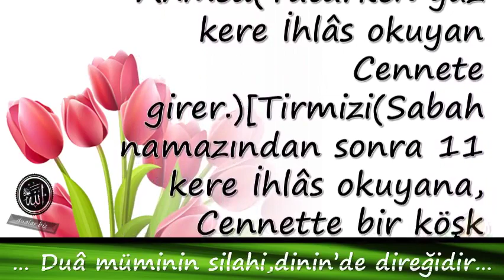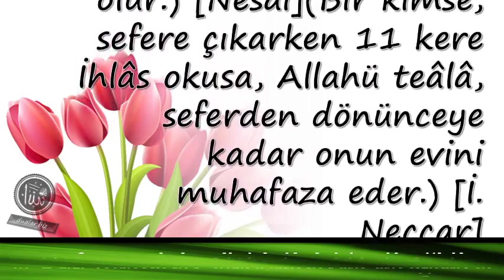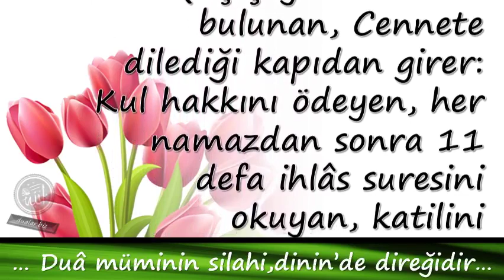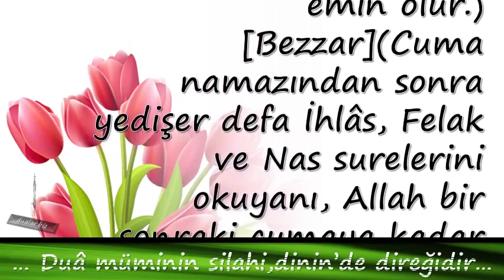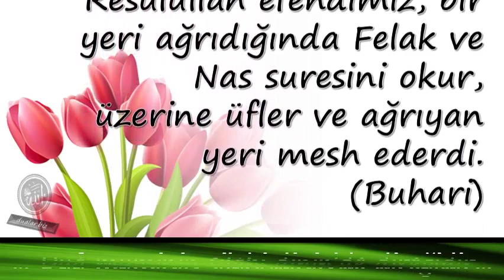İhlâs Suresini Okumak, Kur’an i Kerimin Üçte Birini Okumaya Denktir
Duanin önemi,

💕 YAYIN İLKELERİMİZ;

💕 KAYNAKLAR;

☆Siteler
• line.do
• dua.biz.tr.com
• dualar.biz

💕 YASAL UYARI;